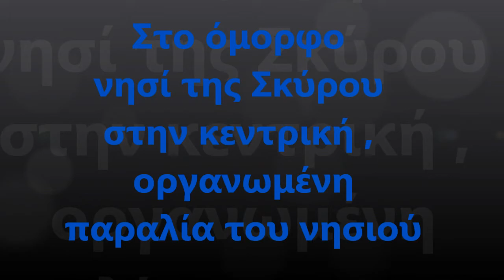At Skyros Outside doors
summer rooms,studios,appartments for rent in the beautiful island of Skyros,Greece , in the hard of aegean sea
Skyros island, Skyros Greece, Skyros Panorama Studios , Skyros Koxilas Studios,Skyros appartments, hotel, studios,rooms, Skyros beaches
Σκύρος δωμάτια,σκύρος ξενοδοχεία,σκύρος παραλιές,σκύρος διαμονή , σκύρος δρομολόγια,σκυρος κοχιλας,σκυρος πανοραμα